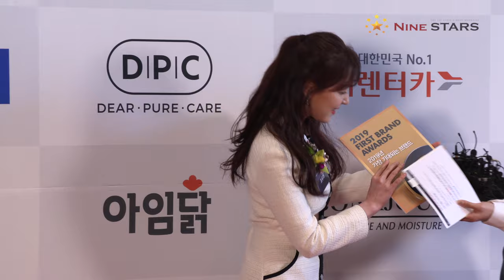조우리 (JoWooRi) 여자배우상 수상 @ ‘2019 대한민국 퍼스트브랜드 대상’ 포토월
12월 19일 오후 서울 영등포구 여의도 콘래드서울 그랜드볼룸에서 ‘2019 대한민국 퍼스트브랜드 대상’이 열렸다. 올해로 17주년을 맞은 대한민국 퍼스트브랜드 대상은 국내 최대규모의 브랜드 시상식이다,. 100여개 수상 브랜드 대표자 및 관계자, 언론인, 소비자 등 500여 명이 참석했다. 시상식은 경제·사회·문화·인물 등을 시상하는 국내부문과 중국 현지 소비자조사를 통해 선정된 브랜드에게 시상하는 중국부문 시상으로 진행됐다.